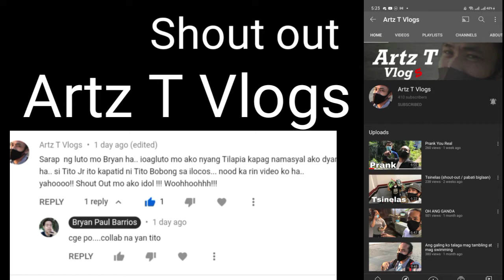Pwede nga ba gawing sisig ang sardinas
Pde nga bang gawing sisig ang saridnas alamin nio na agad pra may twist ang inyong sardinas

special shout out sa tito ko na asa candon ilocus sur
Artz T Vlog